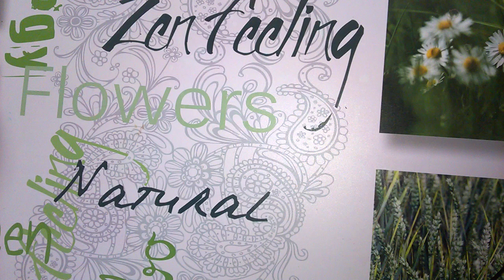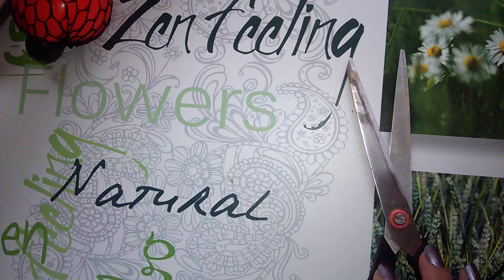JE COUPE DES BALLES ANTI STRESS!!??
Bonjour tout le monde. Aujourd'hui je coupe des balles anti stress pour voir ce qu'il y a dedans. Bisous les amis.
LE CONCOURS :
MON TWITTER : @Lemennicier2